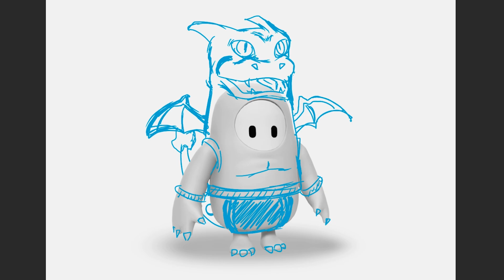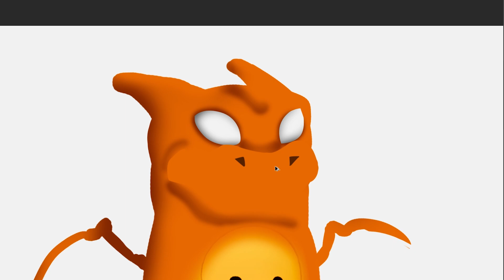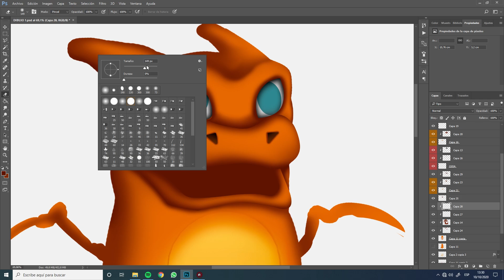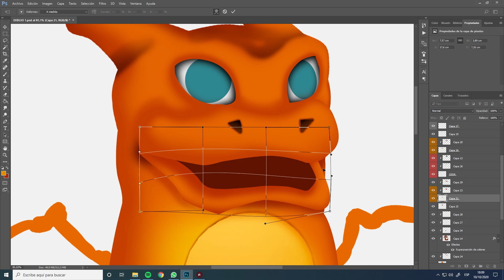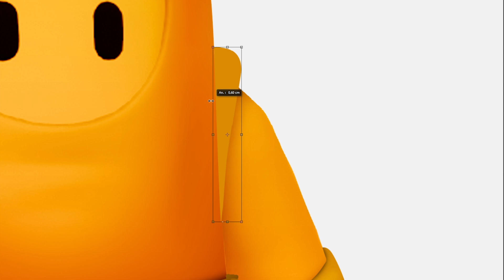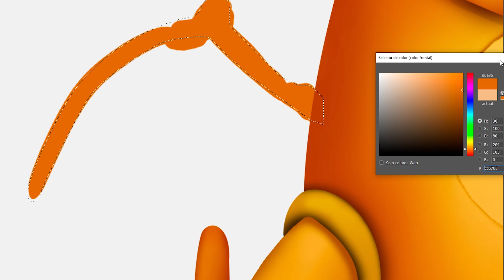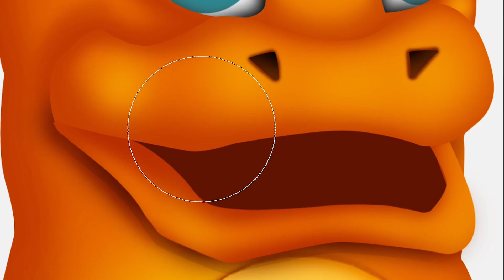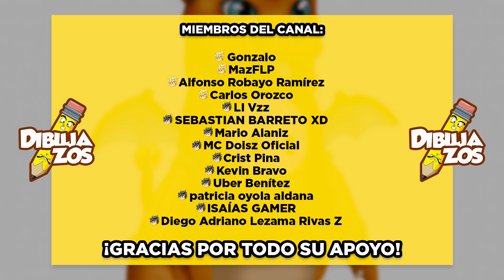FALL GUYS x POKEMON 🤩 | Como hacer la Skin de Charizard | Como dibujar skins de Fall Guys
Como dibujar SKINS de FALL GUYS / POKÉMON

PD: Recuerda visitar mi Facebook e Instagram para estar al tanto de todas la novedades del canal ^^